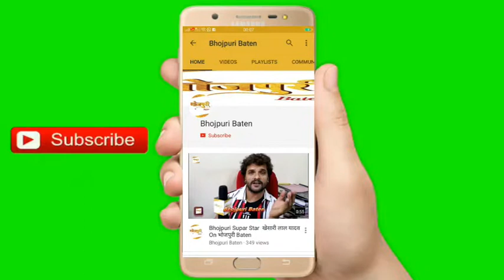Vinod Yadav को मिला साल 2020 का पहला Award बहुत खुश दिखाई दिए